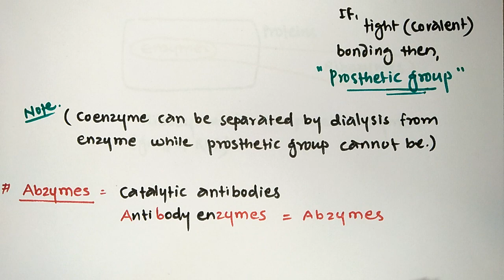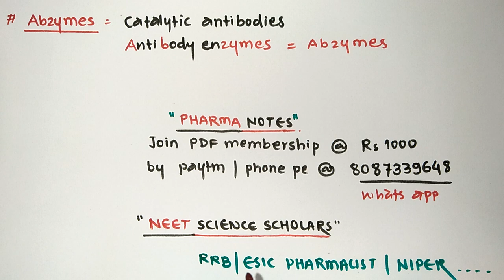ONE LINER | PART - 34 | ENZYME TERMINOLOGY | RAJSTAN PHARMACIST | RRB | ESIC | GPAT | NIPER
Zymogens is inactive form of enzymes, prosthetic groups, coenzyme, Holoenzyme is a functional unit of enzyme, abzyme is catalytic antibidy, proenzyme is also known as zymogen, chymotrypsinogen, chymotrypsin, pepsinogen, pepsin, trypsinogen, trypsin, all enzymes are proteins but all proteins are not enzymes, ribozyme is a non protein enzyme, ribozyme is a group of RNAs which gives catalytic activity, Apoenzyme, apoenzyme is a protein part of holoenzyme, coenzyme or prosthetic groups are the non protein part of holoenzymes